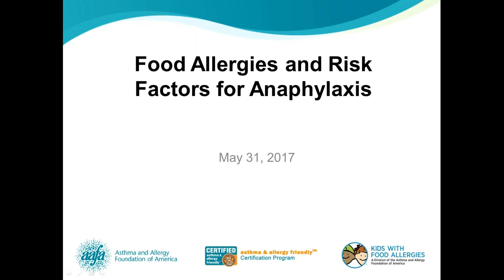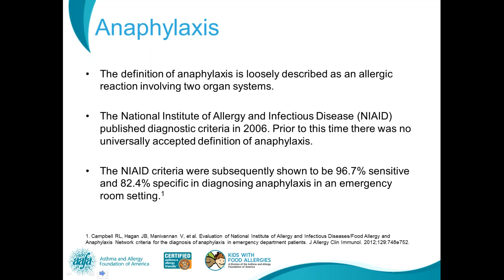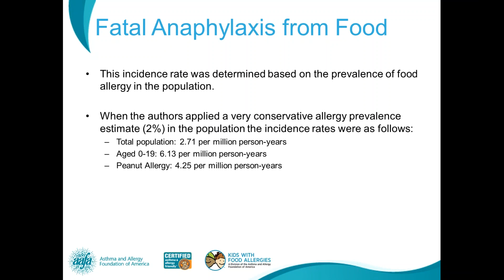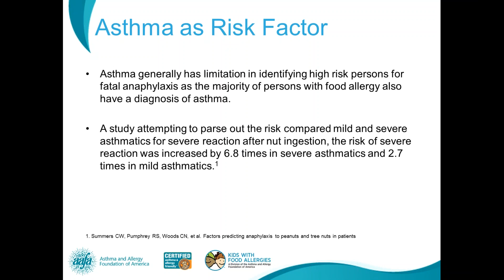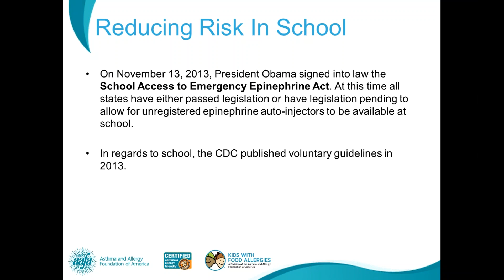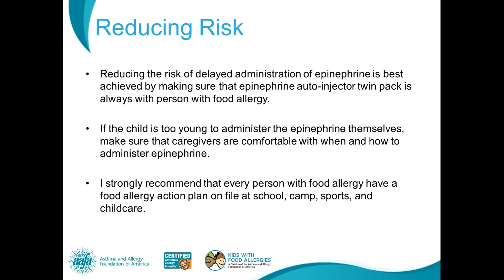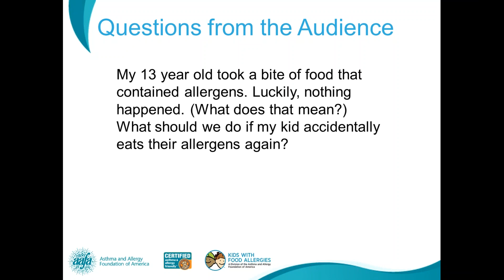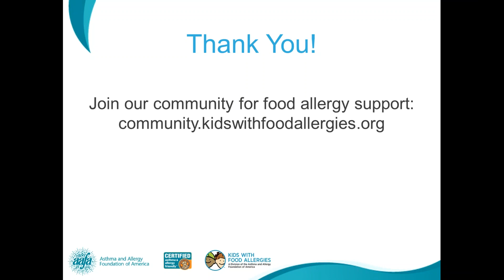Food Allergies and Risk Factors for Anaphylaxis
A review of food allergies, risk factors for anaphylaxis and how to reduce these risks. Guest speaker: Margaret Redmond, MD, Pediatric Allergist at Nationwide Children’s Hospital in Columbus, Ohio.